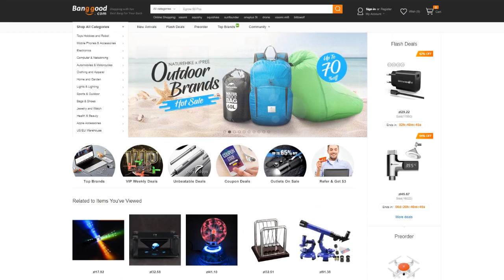10 najciekawszych festiwali na świecie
Promocje BangGood
Aplikacja BangGood
Dla majsterkowiczów

Od festiwalu stworzonego wyłącznie dla małp, po festiwal stworzony wyłącznie dla blondynek. W dzisiejszym odcinku przygotowałem dla Was listę 10 najciekawszych festiwali na świecie / festivali na świecie.

Scenariusz: Jacek Makarewicz
Lektor: Jacek Makarewicz
Montaż: Jacek Makarewicz

Pozdrawiam,
Jacek Makarewicz